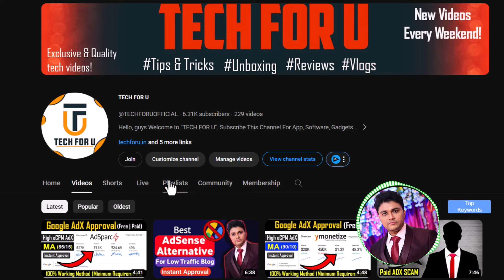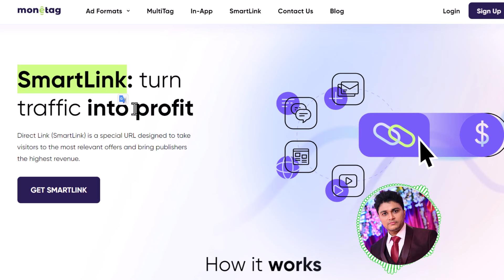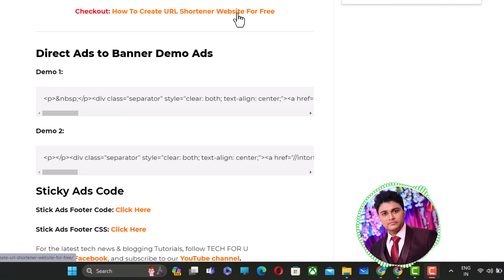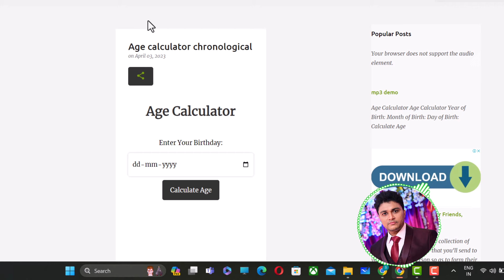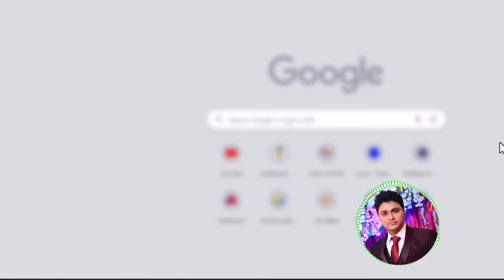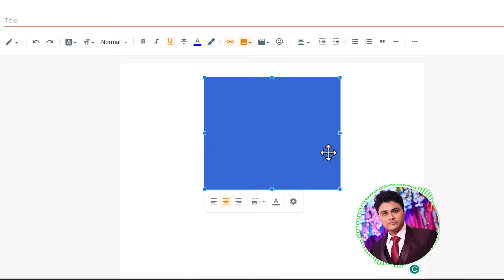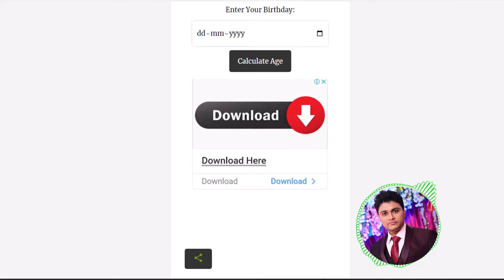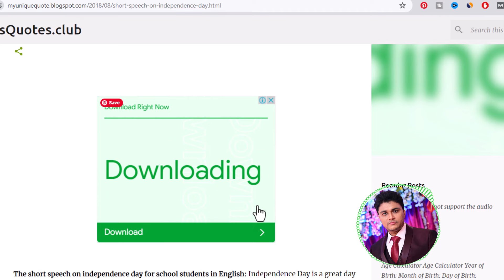Monetag High CPM Trick Live Proof | Monetag ad Network Direct Link Earning । Monetag Earning Trick